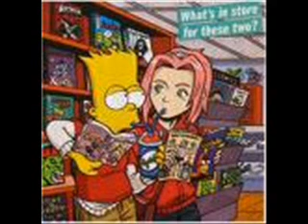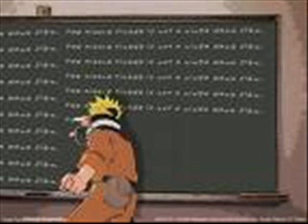more naruto characters go simpson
anothe naruto gone simpson video enjoy